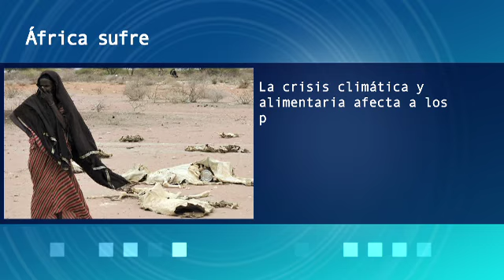Noticias: África sufre